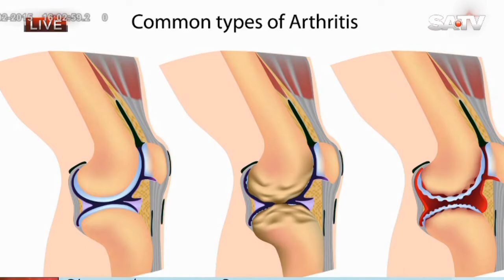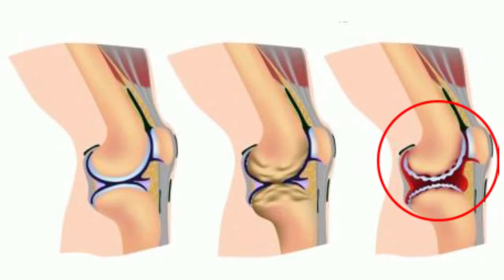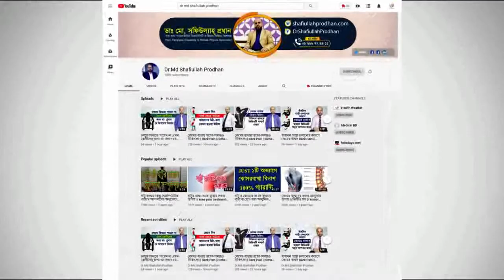হাঁটু ক্ষয় হলে কি করবেন? কেনোই বা হাঁটু ক্ষয় হয়? Knee Pain Treatment || Hatu khoi keno hoi